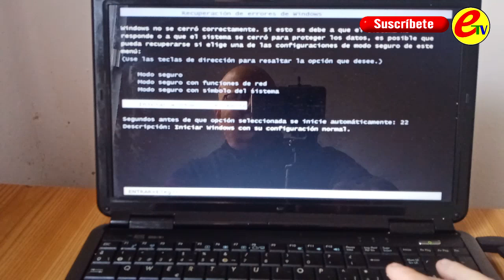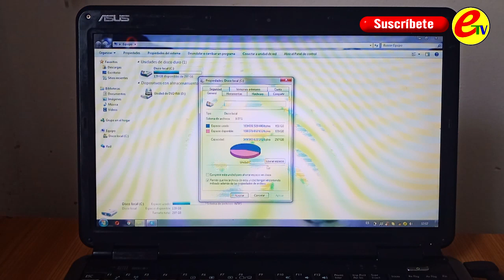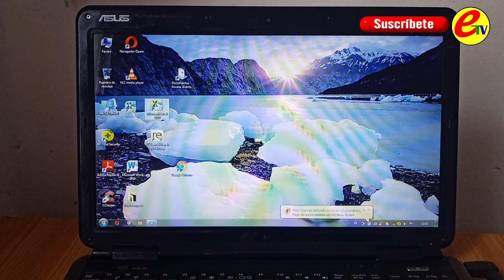✅ ASUS X5 ENCIENDE Y SE APAGA DESCUBRE LA FALLA [1RA PARTE TUTORIAL] 💻💻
💻💻 Hola Mi Gente..!!!  Si tienes este modelo de Computadora ASUS Modelo X5 DIN y al poco tiempo de Encendido se Apaga, aca te muestro la solución. Una falla muy común pero que viendo el video hasta el final sabras como repararla.

Espero que al ver este vídeo les sea de muchísima utilidad , así que desde Ya agradezco ese Like 👍 -  Regalame tus Opiniones en la caja de Comentarios por si tienes alguna duda 💬, Suscribete y Activa la Campanita de Notificaciones 🔔, es totalmente Gratis y con eso ayudas muchísimo a que mi canal siga creciendo, Regalame tu apoyo para más contenido  😎📲  y juntos aprendamos cada día mas acerca de informática, tecnología y entretenimiento.

 ✔ Si tienes alguna duda espero tus OPINIONES Y COMENTARIOS.
 ✔ Para que todos sigamos aprendiendo: COMPÁRTELO.

✅ Saludos y Abrazos a la distancia para Todos !